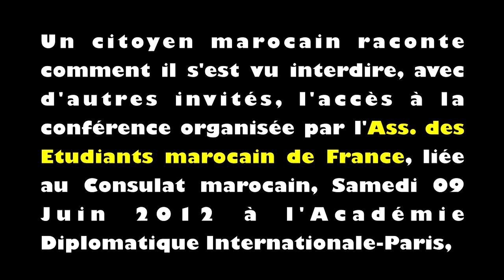Des citoyens marocains refoulés lors d'une conférence organisée par l'AEMF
Un  militant du Collectif des Amazighs de France pour le Changement Démocratique au Maroc (CAFCDM) raconte comment il s'est vu interdire, avec d'autres invités, l'accès à la conférence organisée par l'Ass. des Etudiants Marocains de France, liée au Consulat marocain, Samedi 09 Juin 2012 à l'Académie Diplomatique Internationale-Paris,